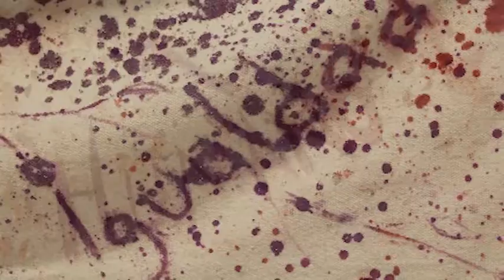Busca el proyecto Savia Natura generar conciencia para cuidar el medio ambiente